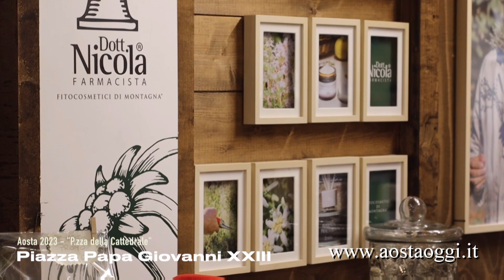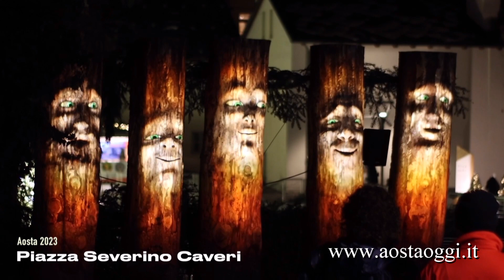Natale 2023 ad Aosta: mercatini e albero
L'atmosfera natalizia nella città di Aosta tra luci, albero di Natale in piazza Chanoux e Marché Vert Noël, il mercatino diffuso nel centro storico del capoluogo valdostano